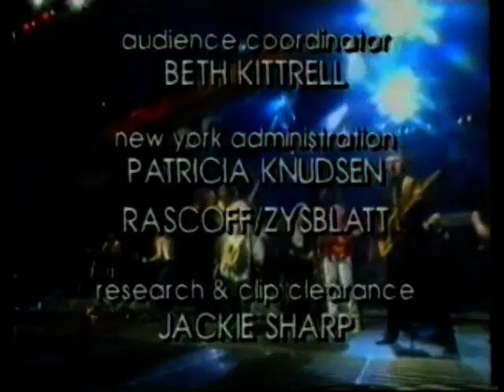Eric Clapton & Keith Richards with All Stars - Keep A Knockin' (1989)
NY, May 31 1989

Blood Brothers "Eric Clapton & Keith Richards"